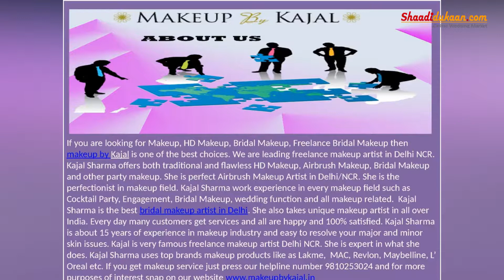Amazing Makeup Artist In Delhi | Makeup By Kajal | Shaadidukaan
VC : Makeup By Kajal